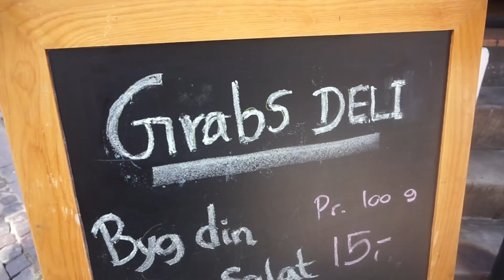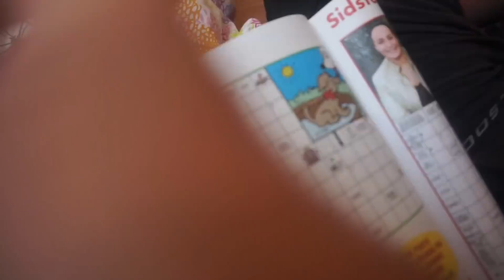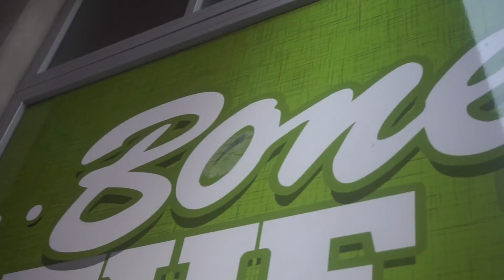SPISER ALT FOR LÆKKER BURGER!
- SONY A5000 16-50MM + 55-210MM HYBRID
Hvilket redigeringsprogram bruger du?